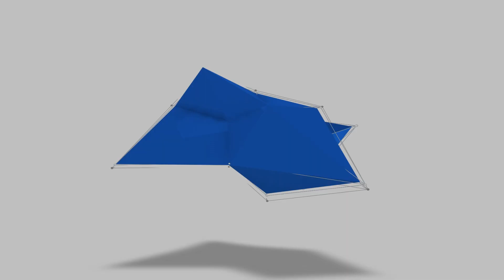Prioritisation made simple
Jonathan Underwood shares how he successfully got a team of senior professionals to effectively prioritise work.